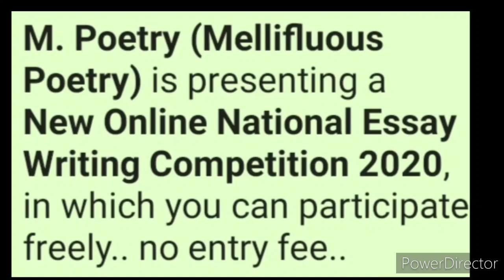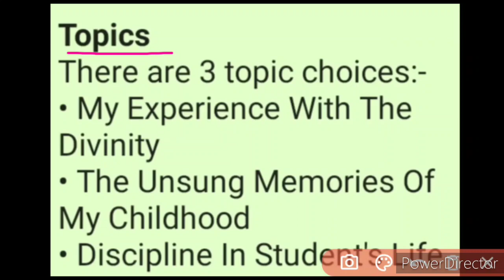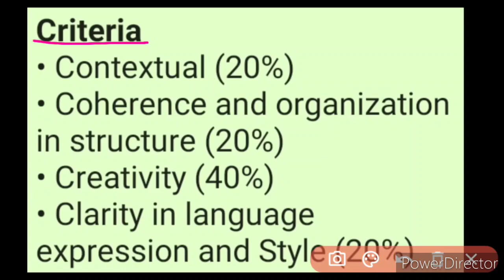Free Online National Essay Writing Competition 2020 | Prize Money🤑, Certificate🔥